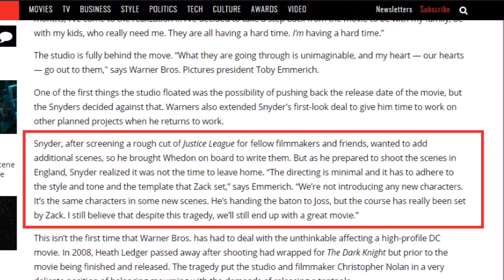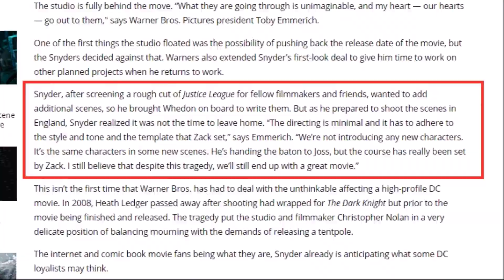What JOSS WHEDON Means For Justice League!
Zack Snyder leaves Justice League after a family tragedy, we examine what Avengers director Joss Whedon will bring to the movie.

DC Comics Gamer is the home of DC Comics videogames on YouTube! Our mission is to play every single DC Comics game ever made to 100% conclusion! And we don't just have videogames! We'll cover DC Comics movies, TV and more with Trailer Reactions, features, review shows, Livestream Podcasts and our regular news show Multiverse!